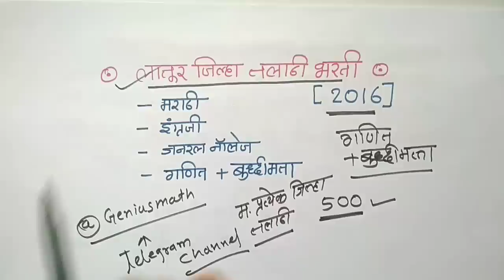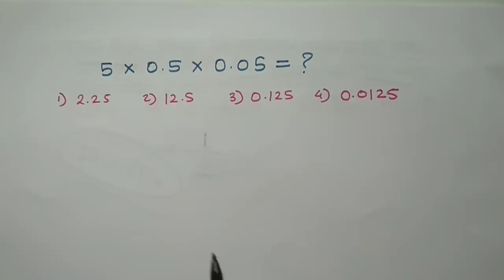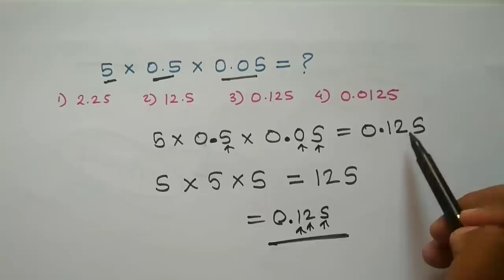Talathi Bharati Latur तलाठी भरती | Genius Maths | Pravin Bankar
*आरोग्य सेविका व तलाठी विशेष*.

1] आरोग्य सेविका / सेवक

2 ] आरोग्य सेविका / सेवक

3] आरोग्य सेविका / सेवक

4] तलाठी भरती

5] तलाठी भरती

6] तलाठी भरती

7] महा पोर्टल प्रश्न - *घातांक*

8] महा पोर्टल प्रश्न - *बैजीक राशी*

*Genius Maths*
" जगातील सर्वात सोपा विषय गणित "

Genius Math